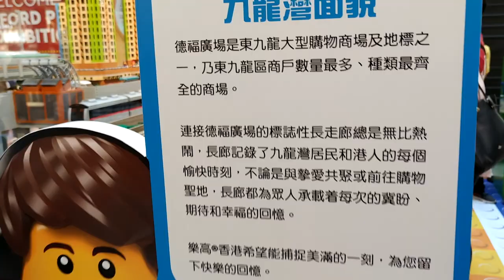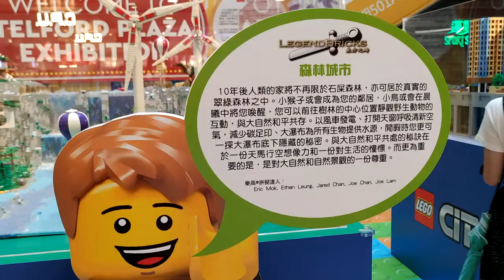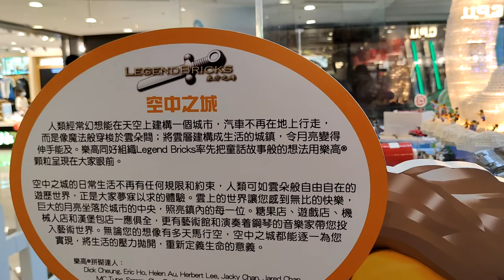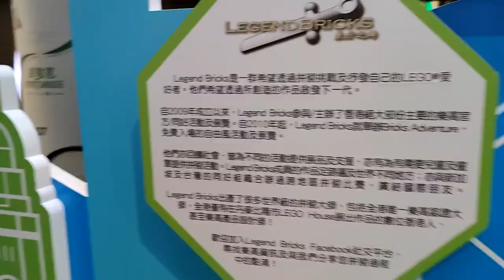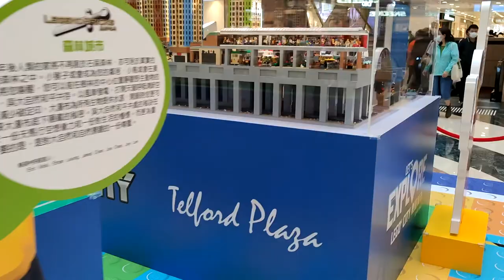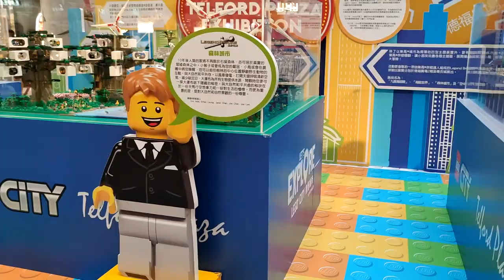「LET’S EXPLORE LEGO CITY 樂遊城市AT MTR MALLS」港鐵6大商場 X 樂高 (德福廣場「樂高城市巡禮」) (2) - 2021年07月21日